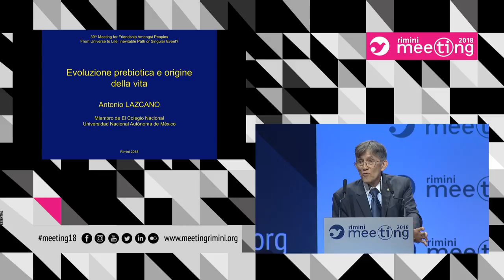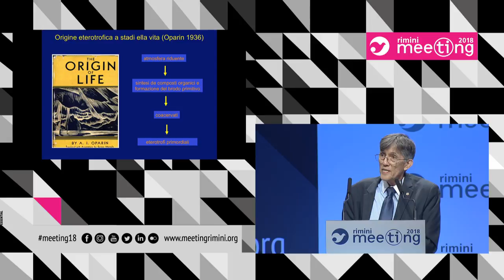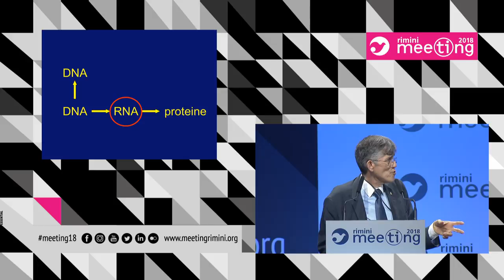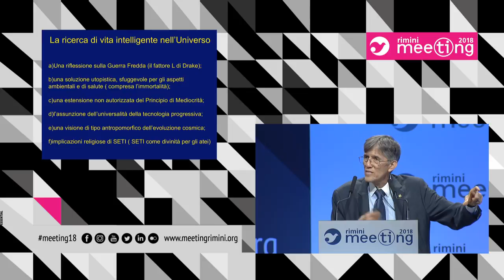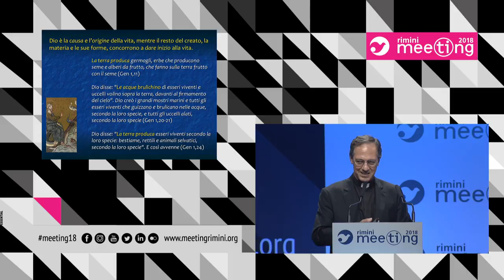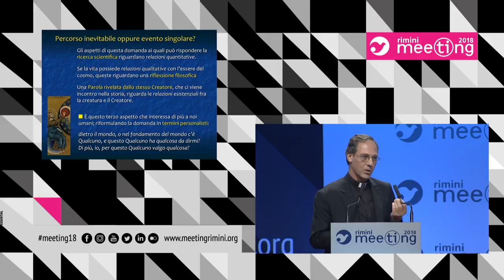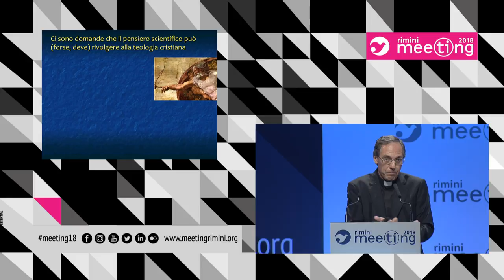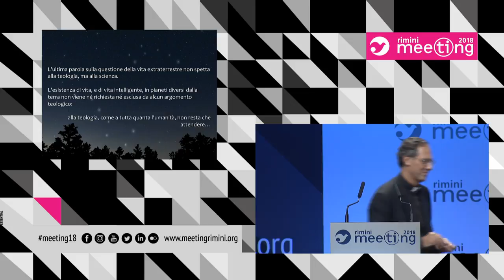Vom Universum bis zum Leben: eine unvermeidliche Entwicklung oder ein außergewöhnliches Ereignis?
Thursday, August 23rd 2018, h 11.30 Salone Intesa Sanpaolo A3

Participants:
Antonio Lazcano, Biology Researcher and Professor of the School of Sciences at the University of Mexico;
Giuseppe Tanzella-Nitti, Professor of Fundamental Theology at the Pontifical University of the Holy Cross - Rome.
Introduced by Tommaso Bellini, Full Professor of Applied Physics at the University of Milan.